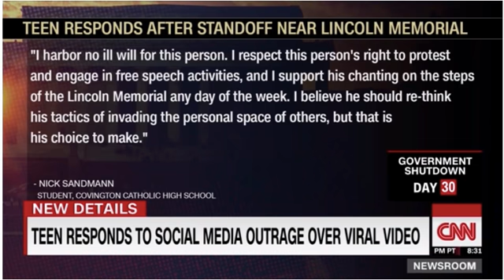CNN mentions Hebrew Israelites!!!